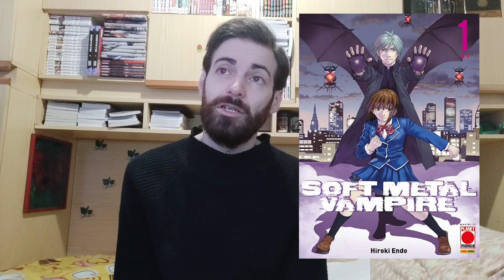I Manga che ho letto da Gennaio 2023 a marzo 2024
In questo lungo video, vi mostrerò tutti i manga che ho letto in questi 15 mesi.

00:00:00 Intro - Ringraziamenti
00:01:08 The Crater
00:02:23 Bentornato Alice
00:03:01 L'Orrore di Dunwich
00:03:38 Siamo in 11!
00:04:27 Gannibal
00:05:20 Creature Arcane
00:06:38 Il Giovane Yoshio
00:07:23 Uno Zoo D'Inverno
00:08:05 Il Viaggio di Shuna
00:09:21 Drifting Net Cafè
00:10:56 20th + 21th Century Boys
00:13:08 Ping Pong
00:14:41 L'ultimo Viaggio delle Ragazze
00:15:54 Planet of the Fools
00:16:56 Black Jack
00:17:57 Kijin Gahoh
00:18:53 L'Immortale
00:20:47 Love
00:22:19 Kanon
00:23:20 Soft Metal Vampire
00:24:35 Dur-An-Ki
00:26:02 La Mia Vita in Barca
00:27:08 Banana Fish
00:29:03 Berserk
00:30:28 City Hunter
00:31:12 La Principessa del Castello Senza Fine
00:32:12 Dragon Ball Super
00:33:09 Hitler
00:34:18 Il Diario della mia Scomparsa
00:35:30 Yuza la Nivola Vagabonda
00:36:21 La Leggenda di Arslan
00:37:31 Love Wolf & Cub
00:38:18 Mix
00:39:11 One Piece
00:39:39 One-Punch Man
00:40:35 Tekkon Kinkreet
00:41:33 Uchu Kyodai
00:42:27 Zankyo Riverbero
00:43:22 Children of the Whale
00:44:00 Saluti Finali